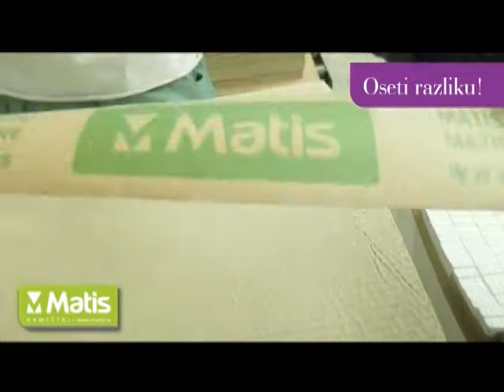Najava Sloga Kraljevo - Javor Matis